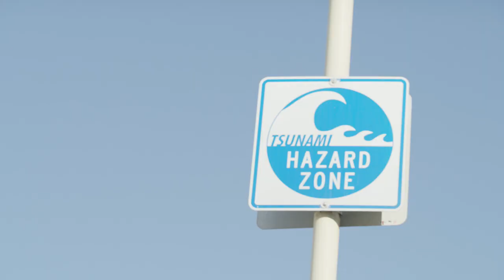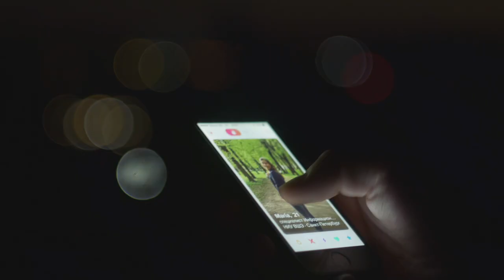Down the K-Hole Official Pilot Episode Trailer (May 2020)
Latest trailer for Down the K-Hole starring Rob E. Angelino, Kyle Lowder, Bella Sommer, Jennifer Coll, and Caleb Thomas